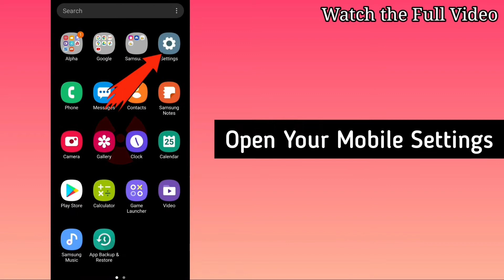How To Disable Double tap screen to wake In Samsung Devices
Copyrights: Tech Process